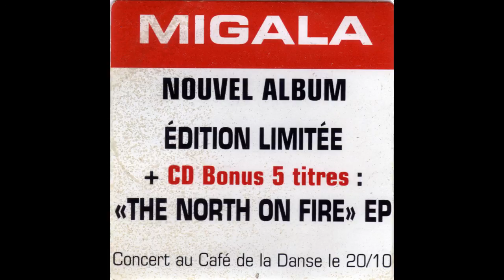Migala - "The North on Fire (1)"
Extraído de / From: "North on Fire EP" (2000, Acuarela)